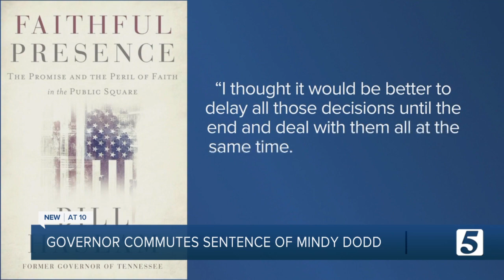Mindy Dodd granted commutation for immediate parole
A jury sentenced Dodd to life behind bars 20 years ago for conspiring in the murder of her husband, Henry Dodd, who was also her stepfather. The jury reached that conclusion even though it was Henry's nephew who shot him.